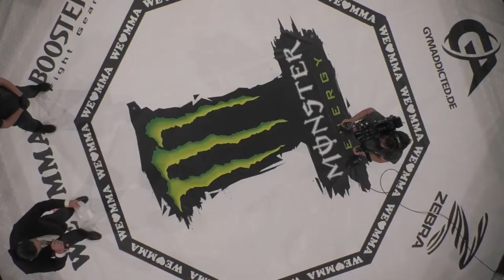ZWEI RINGER, aber nur EINER kann GEWINNEN! Magomed Arsaev vs Habib Noori | WLMMA 56